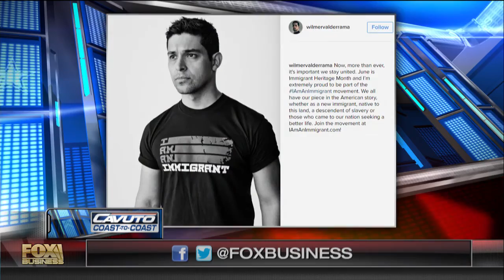Lionel Chetwynd on Hollywood and the White House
‘Friends of Abe’ co-founder Lionel Chetwynd on Hollywood politics and the Obama White House.